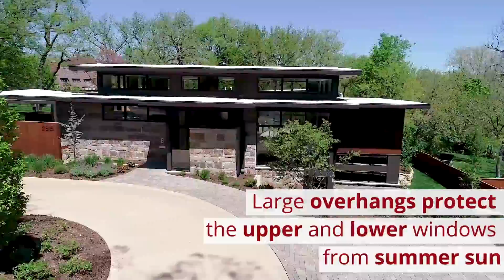This Home Is Beyond Ordinary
From the quaking aspen tree's in the back, to the special doggy-windows in the front. This home is beyond ordinary.